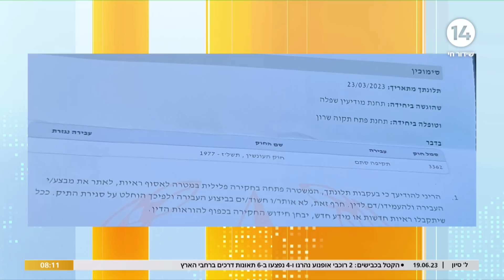התוקף לא אותר ולכן נסגר תיק התקיפה נגד כתבת ערוץ 14